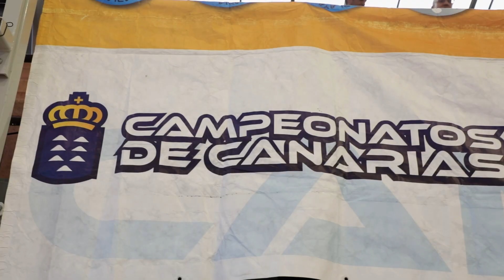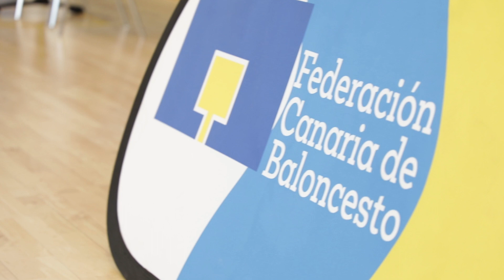Campeonato de Canarias de Baloncesto - TENERIFE 2024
Campeonato de Canarias de Baloncesto - Tenerife 2024 | Una emocionante competencia regional

Descripción:
¡Bienvenidos al emocionante Campeonato de Canarias de Baloncesto 2024 en Tenerife! Este torneo reúne a los mejores equipos de las Islas Canarias, ofreciendo un espectáculo de destreza, estrategia y pura pasión por el baloncesto.